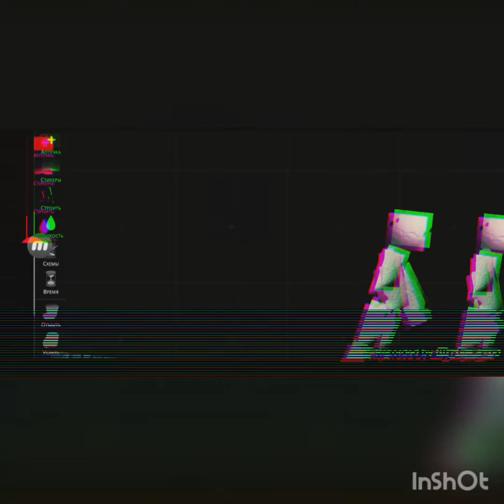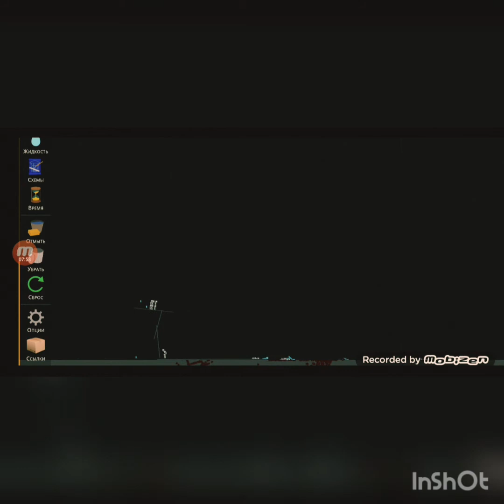ДИНО ПАРк 4 СЕРИЯ (kiber police)